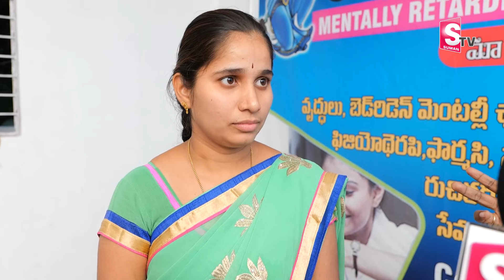S R old Age Home Mother's Emotional Words | Heart Touching Old Age Homes Parents Emotional | sumantv